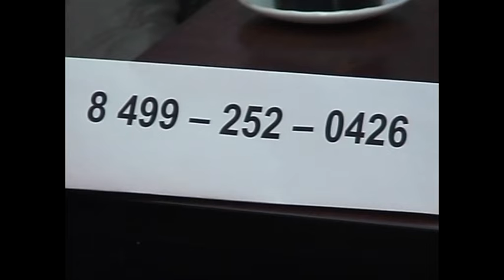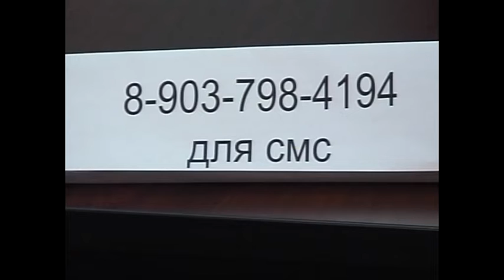НЭРС-ТВ Час поэзии с Игорем Царевым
Телеканал "НЭРС-ТВ".  Авторский проект Игоря Царева и Александра Поминова. Литературно-поэтическая  программа.  Гости студии -   московские поэты. Общение,  чтение произведений, чаепитие.  Клубная атмосфера  и для участников программы  и для телезрителей интернет-каналов.